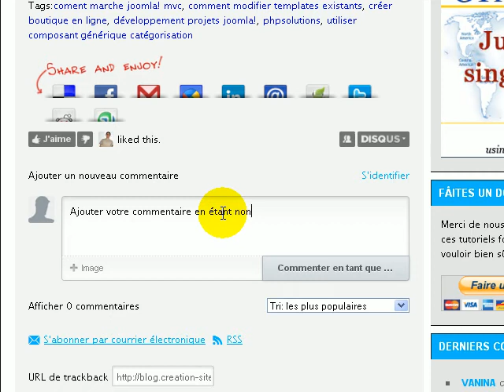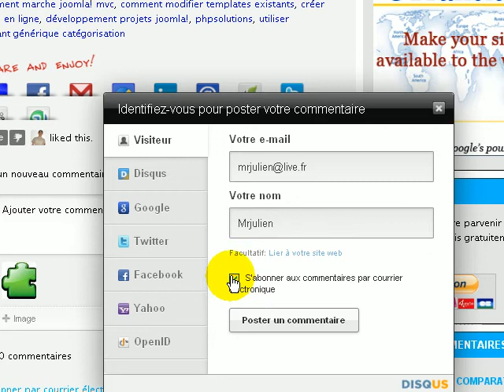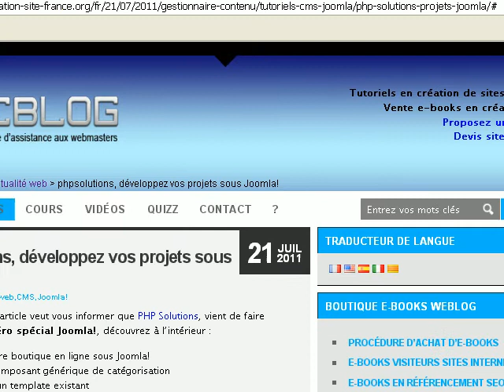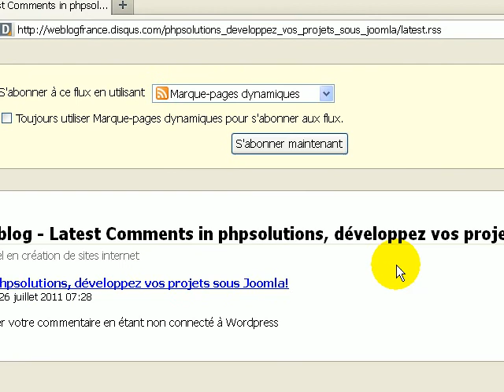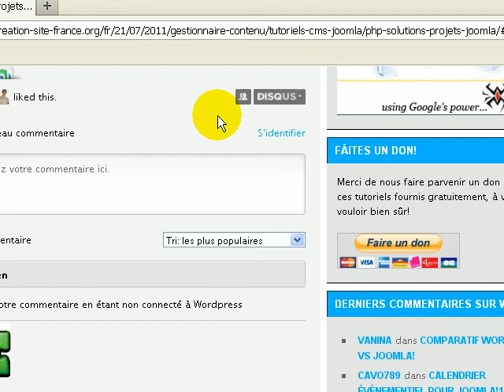Comment poster un commentaire Disqus en étant non connecté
Un petit exercice pour voir comment poster un commentaire avec le plugin Disqus dans un blog Wordpress, pour un utilisateur non enregistré.